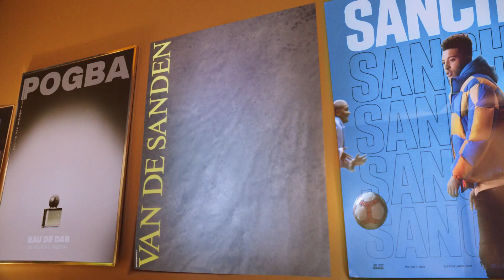Szurkolj te is a Pepsivel!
Szurkolj együtt hőseiddel - és persze egy doboz Pepsivel az UEFA Bajnokok Ligája mérkőzésein! ⚽🏆